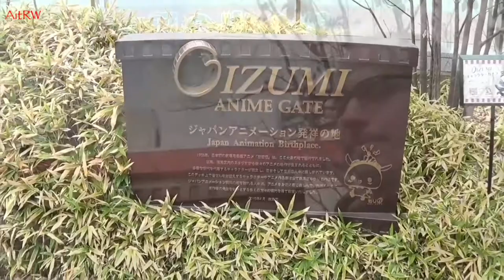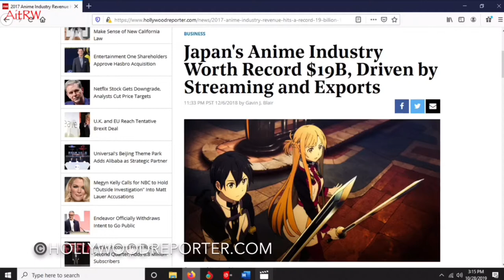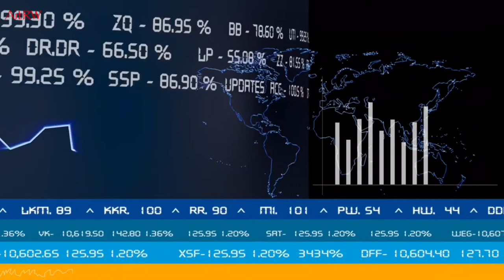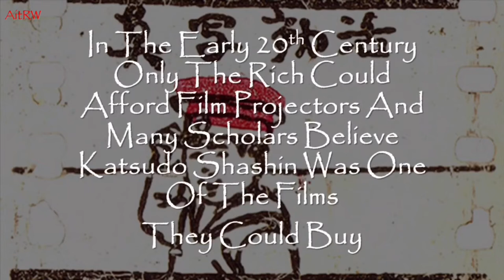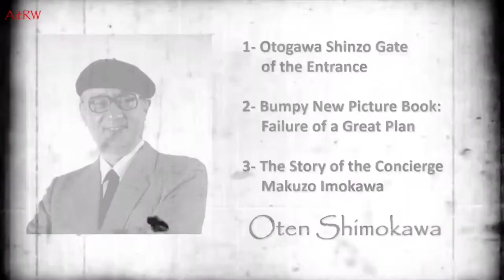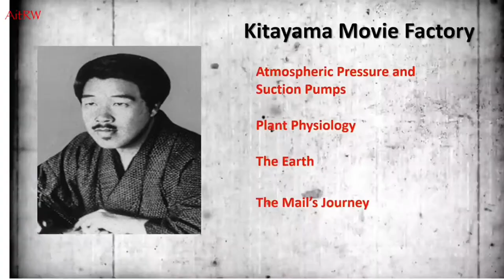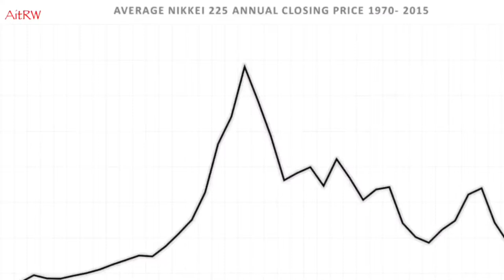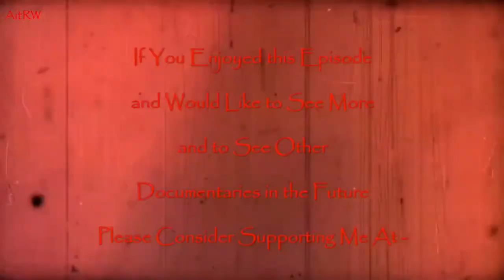Episode 1 - Paint Brushes, Pencil Erasers and Paper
The premiere episode of "Anime in the Real World".

Episode 1 - Paint Brushes, Pencil Erasers and Paper, gives a quick review of the origins of anime. From the birth of manga to the modern episodic series, the over 110 year history of anime has been a rich weave of stories, rumors and scandals... but those for another episode.

The second episode in the series will be uploaded on September 4th, 2020.

Check out the Twitter page @animerealworld to see photos and more.